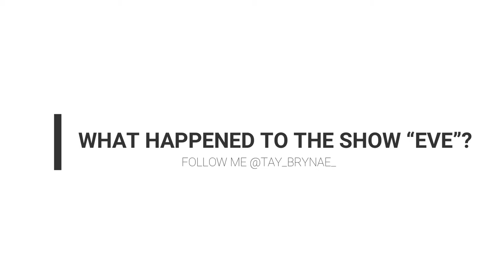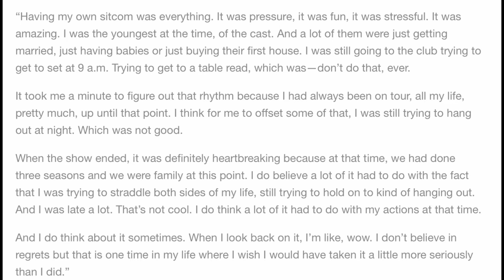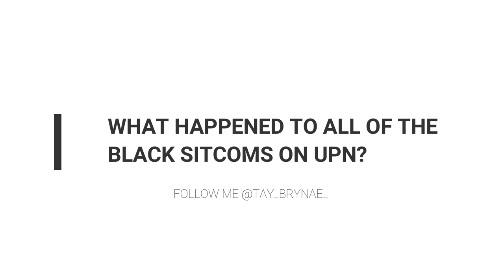WHY THE UPN SITCOM EVE WAS CANCELLED? ..EVE SPEAKS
OOOH LOOK AT ME, ANOTHER WEEK DOWN!

(BOOK 1-on-1 Makeup sessions with me, tutoring, or just buy me a tea!